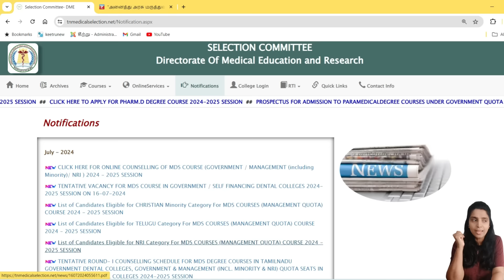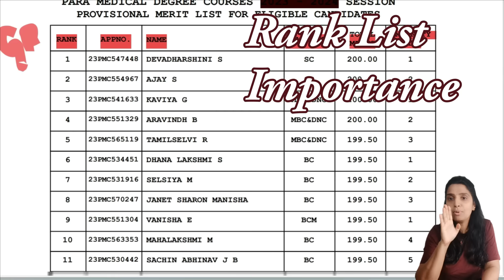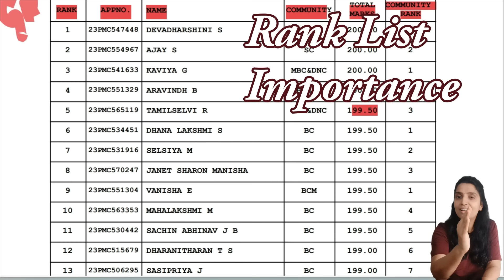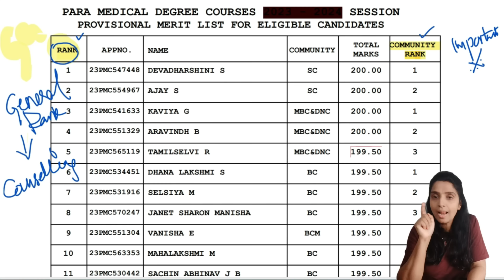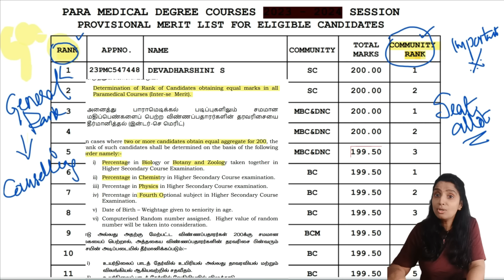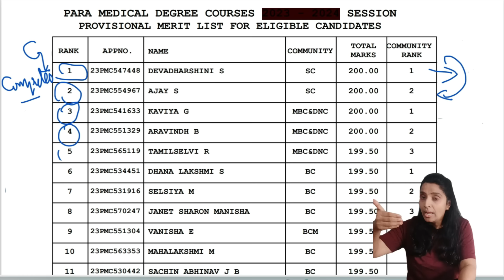🧐Rank List ல் பெயர் வந்த எல்லோருக்கும் Counselling ல Seat கிடைக்குமா?|TN Paramedical Rank List 2024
cutoff calculation,
bscnursing cutoff,
bsc nursing government colleges in tamil,
paramedicalformapplydate2024,
paramedicalformfillup2023lastdate,
tn paramedical online apply 2024,
how to apply paramedical courses in govt college,
12th cutoff mark parpathu eppadi,
howtocalculateengineeringcutoff2024,
engineeringcutoffcalculation2024,
12thcutoffmarkscalculation2024intamil,
howtocalculate12thcutoffforparamedicalcourses,
paramedicalcutoffcalculation2024,
12thcutoffmarkparpathueppadi2024,
bpharmcutoffcalculationintamil,
paramedicalcutoffcalculationintamil,
cutofcalculationafter12,
howtocalculateforparamedical2024,
bscnursingcutoff2024,
after12cutoffcalculationtamil,
cutoffcalculationformbbs,
paramedicalcoursecutoff2024,
gnm cutoff2024,
bpharm cutoff2024,
tanuvas 2024,
tanuvas rank list 2024
pharm d rank list 2024